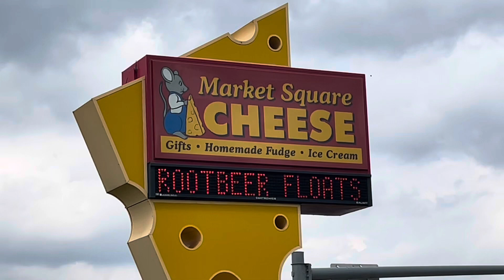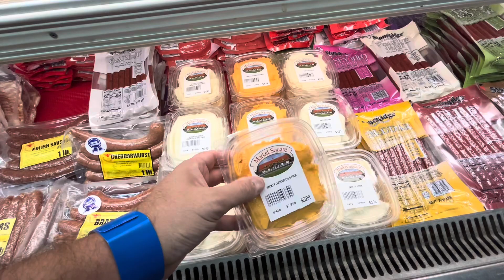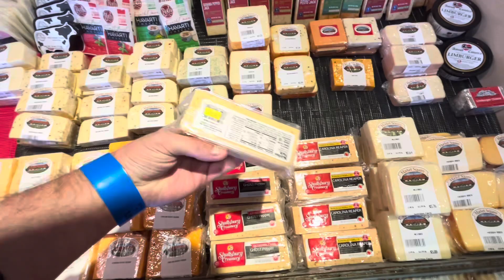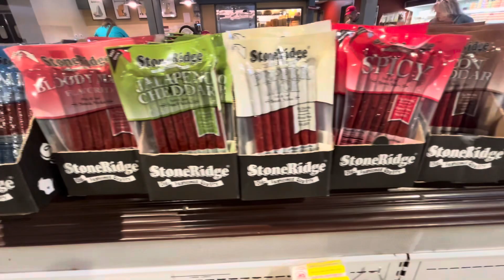Wisconsin Dells Tour - Market Square Cheese - Meats Gifts and more!! Outlet Mall / Kalahari Hotel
Wisconsin Cheese! Lets Tour this Fun Store!! LIKE the Video for free to help us to our goal!!  KALAHARI FULL RESORT TOUR

00:00 - Wisconsin Dells Tour
0:10 - Market Square Cheese Tour